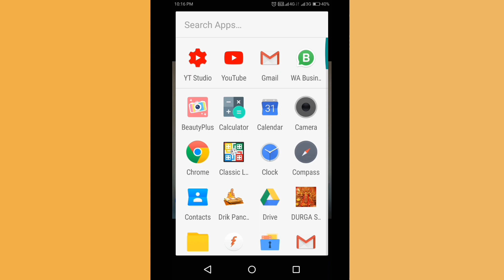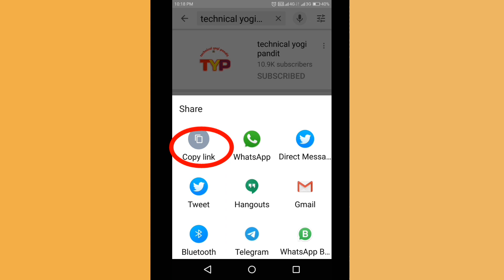How to create YouTube channel URL 2020, YouTube URL kaise bnaye, URL kaise bnaye, technical yogi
About video:- is video me YouTube URL Kaise bnaye iske baare me btaya gya hai 2020,